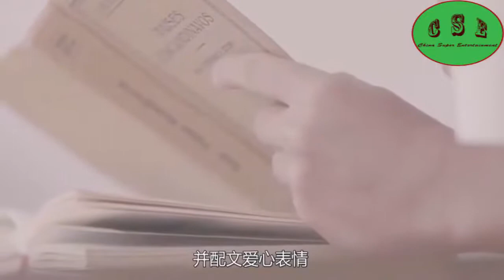上午被拍晚上就公开，黄轩发文承认恋情，女友撞脸周慧敏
午被拍晚上就公开，黄轩发文承认恋情，女友撞脸周慧敏